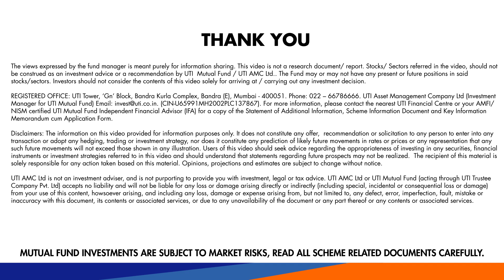UTI Overnight Fund - UTI Connect | Monthly Portfolio Snapshot - May 2020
Watch Mr Amit Sharma, Fund Manager at UTI Mutual Fund talks about UTI Overnight Fund.

He explains about the Overnight Fund and its benefits for mutual fund investors.

 Learn more about Overnight Mutual Fund and its performance in May'20.